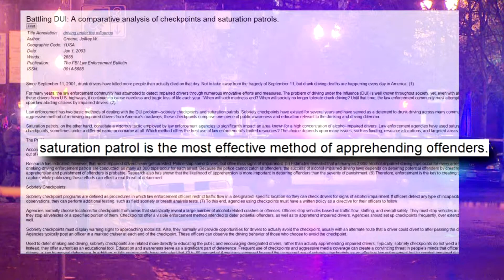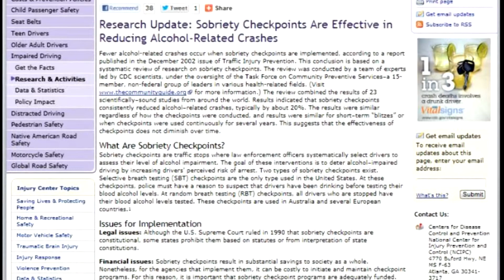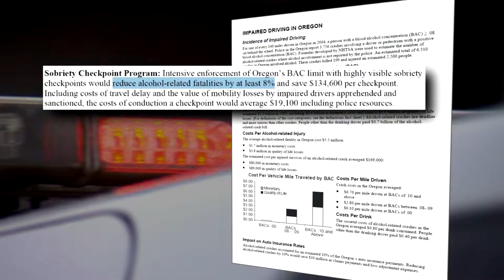Sobriety Checkpoints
Reporter, Chris Woodard
Photojournalist, Matthew Bell